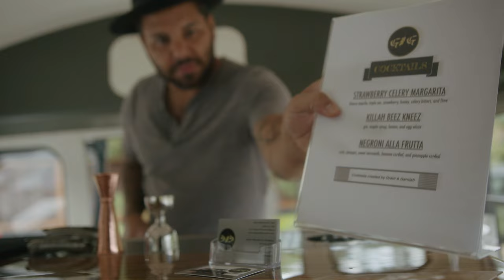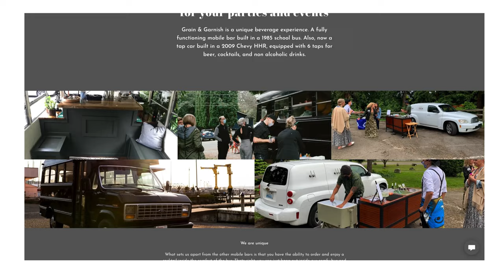Turning a 1985 Bus into a Successful Mobile Bar | GoDaddy Makers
Learn how a Seattle bartender pivoted into a successful mobile bar owner during the pandemic to bring the party to all.

After losing his job during the pandemic, Gomez took the opportunity to turn his dream into reality — a bus turned bar business called Grain & Garnish. Seeing the success of food trucks and tap cars, he knew this unique kind of mobile business would be a hit. With the help of his carpenter friend and a black paint job, this mobile bar can travel anywhere people want to party in the Seattle area, serving everything folks would order at a full bar. With years of experience in the bar and restaurant industry, Gomez discovered the rewards of being his own boss and running a business built with his own hands. But when the going gets tough, he has a great support system and cute dog that encourages him to keep moving forward. Partnering with GoDaddy to get a website also helped his mobile bar thrive by allowing consistent communications and bookings with customers. With big plans ahead for expanding Grain & Garnish in multiple ways, Gomez finds happiness in pursuing his passion as an entrepreneur that he loves being part of every single day.